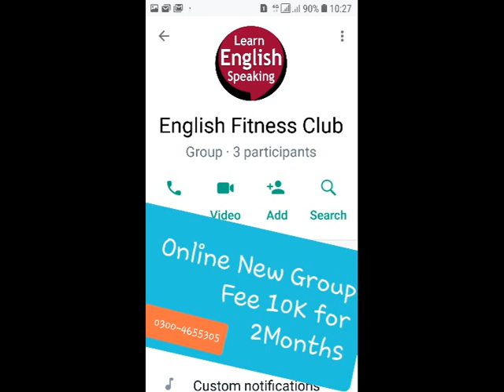Text Science and Values Russell Line by Line Translation BA | pdf Philosophy quotes | Bhutta Academe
Text of Science and Values Russell Modern English Essay | pdf Philosophy Idealism quotes | Bhutta Academe
BA English Modern English Essay Science and Values Russell | pdf Introduction Philosophy Idealism quotes | Questions Answers | Bhutta Academe

Questions Answer 2 Science and Values Russell BA English Urdu PU UOS IUB AJKU Lecturer MK Bhutta
Q.2.  “There are certain ( ) things which our age needs and certain things that it would avoid ( )” Discuss in the light of Russell’s essay ‘Science and Values.’ (2015)  Describe the good things science can increase and bad things it can diminish. (Science and Values) (2016)
Q.3.  How does Bertrand Russell prove that all “fanatical creeds ( )” are harmful to mankind? (Science and Values) (2016)
Q.4.  How the ‘death-wish’ is a hurdle ( ) in way of human progress? Discuss. (Science and Values) (2015)
Q.5.  What are the three attitudes towards sufferings of man and which of these is really beneficial ( )? Discuss. (2013)
Q.6.  How far are Russell’s views about World State convincing ( )? (2015) What are the obstacles ( ) in the way of making the World good / World State? Discuss. (2016) What is the scrutiny ( ) of Russell about War? Do you agree with Russell’s view that the establishment ( ) of a single authority in the world will abolish ( ) war? (Science and Values) (2015)
Ans: 2
Russell slew the beautiful theories of moralists, priests, troopers, fundamentalists and sentimentalists by ugly facts. .

Bertrand Arthur William Russell, 3rd Earl Russell, OM, FRS was a British mathematician, philosopher, logician, and public intellectual. Wikipedia
Born: May 18, 1872, Trelleck, United Kingdom
Died: February 2, 1970, Penrhyndeudraeth, United Kingdom
Full name: Bertrand Arthur William Russell
Spouse: Edith Finch Russell (m. 1952–1970), MORE
Children: Conrad Russell, 5th Earl Russell, John Russell, 4th Earl Russell, Lady Katharine Tait, Lady Harriet Russell
Parents: John Russell, Viscount Amberley, Katharine Russell, Viscountess Amberley
Science and Values Bertrand Russell summary, questions and answers Science and values Ba or ADP notes
Science and values questions and answers
Question  No. 1:  Science and values essay by Bertrand Russell summary
Write note on Science and values essay  by Bertrand Russell critical summary
What are the uses /advantages /benefits/ merits of science?
Science and values Ba or ADP notes
Question No. 2:Science and values essay summary
There are certain things that age needs, and certain things
that it should avoid.” What are those things? Discuss in the
light of Science and Values”. Write a note on Fanaticism
Answer: Talking about the creation of a good world, Russell says that the first
thing required for this purpose is the intellectual temper. Only the
intellectual temper can bring happiness in the world at large. The next
important thing is the abolition of fanatical creeds. Fanaticism breeds
hatred. It opposes free inquiry and intellectual progress.

solved question:
What are Russell's view about science and values?
What is Russell's view science?
What are the values in science?
What are Russell's views about science and values?
What values should a scientist have?

Syllus of BA Part 2
BA Part 2
Modern Essays:

1. Pakistan and the modern World
2. The Eclipse
3. Whistling of Birds
4. Take the Plunge
5. Nagasaki, Auguest 9, 1945
6. Walking on the Moon
7. My Grandfather
8. My Tailor
9. The Beauty Industry
10. Are Doctors Men of Science
11. Hosts and Guests
12. The Bachelor's Dilemma
13. Tolerance
14. On saying Please
15. To Err is Human
16. Gossip
17. Science and Values
18. Super
19. From the Policeman and a Moral
20. The Vitamins